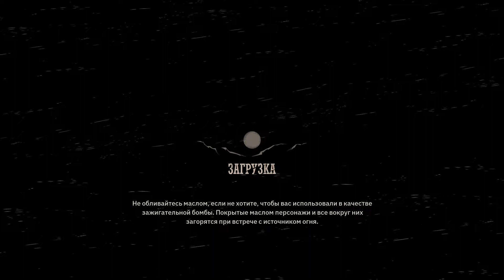Weird West #6 Мелкие Делишки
Всем привет вы на канале Eugene Play 6 часть прохождения игры Weird West про дикий запад.